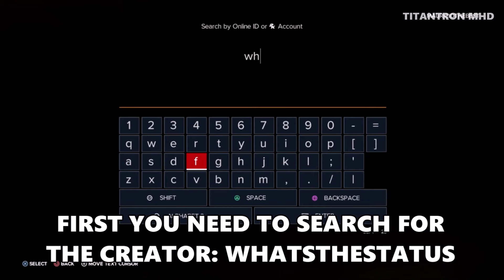WWE 2K24: How to do an Intergender match on any platform!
om/TitantronMHD?lang=es